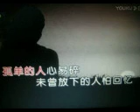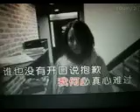你的万水千山【WB】（ 人～阿鲁阿卓）2022 2 11